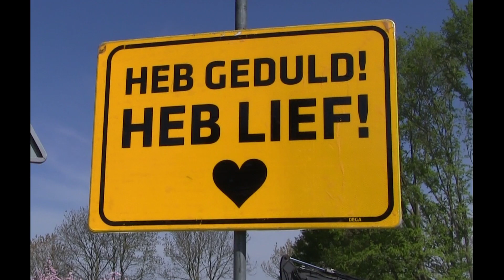Hof van Gendt deel 21